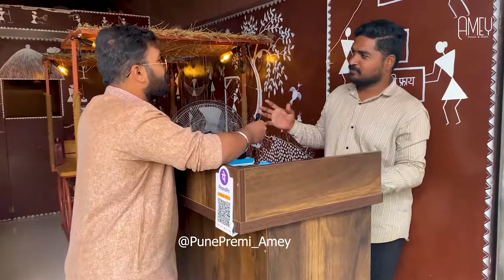काळा रस्सा गावरण मिसळ आता पुणे मध्ये | Most Famous | PunePremi_Amey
पुण्यामाधील सिंहगड रोड वर ब्रम्हा हॉटेल पाशी  आहे ही काळा रस्सा मिसळ
Unlimited फक्त -150 /-

नक्की भेट द्या